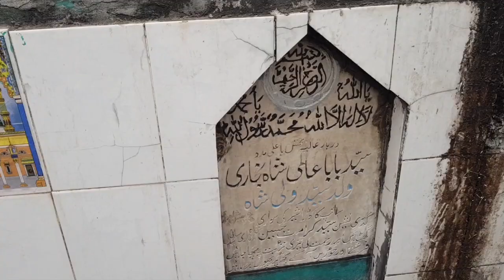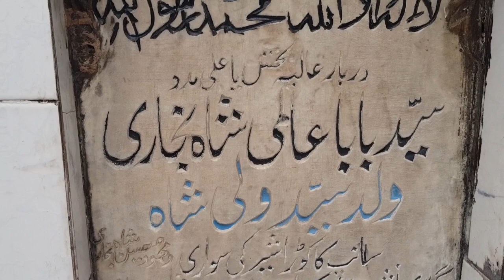manat pori hony par dost ny sab doston ko lakhtalan darbar par bakra khilaya baba hami sha bukhari